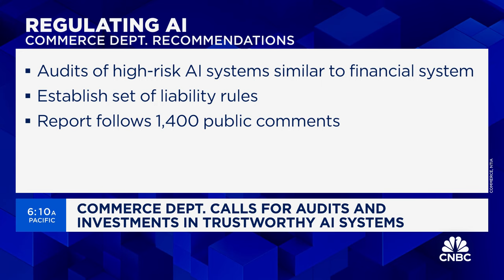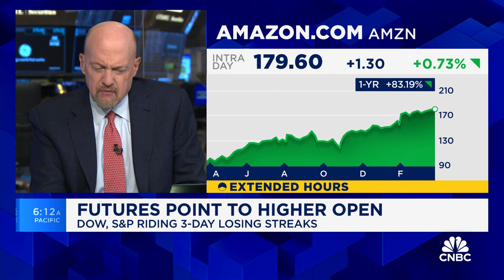Commerce and Treasury Departments release recommendations for regulating AI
CNBC’s Megan Cassella joins 'Squawk on the Street' with the latest news.